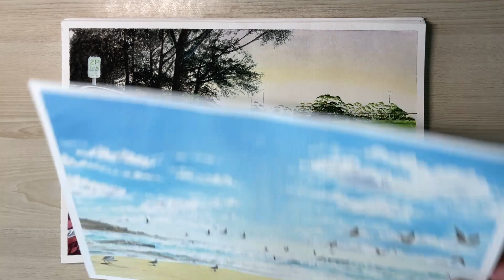2022 Watercolour Artworks | 2022年水彩画作品集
Watercolour Artworks for 2022.
2022年に作成した透明水彩画作品です。

作品11：【水彩画】桜 マスキング液を使った暗い背景 Sakura Flowers in Dark Background with Masking Fluid
作品6：【水彩画】木と影 - オーストラリア フレーザー島 | Tree & Shadow - Fraser Island, Australia
作品5：【水彩画】ビーチ - サーファーズパラダイス(ゴールドコースト) | Beach - Surfers Paradise, Gold Coast
作品3：【水彩画】オーストラリア アウトバック ウルルカタジュタ国立公園 | Australian Outback Landscape Uluru-Kata Tjuta National Park
作品1：【水彩画】風景画-タスマニア クレイドルマウンテンダブ湖ボート小屋跡 | Landscape - Cradle Mountain Dova Lake Boatshed Tasmania

▼ BGM (DOVA-SYNDROME)
『ふるさとからの便り』 by ゆうきわたるさん